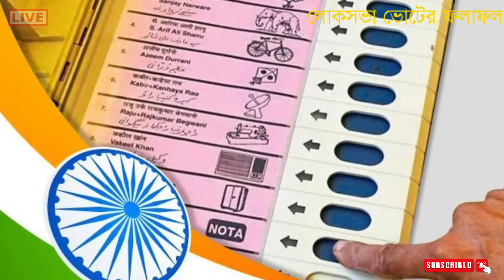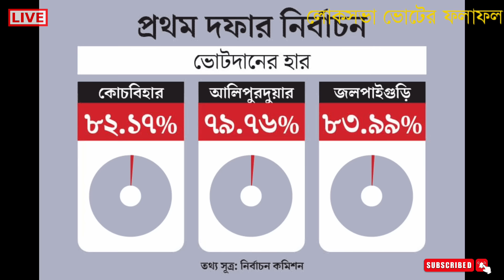West Bengal Opinion Poll 2024: হাজার চেষ্টা করলেও বিজেপি ৩০ টি লোকসভা আসন জিতবেই?